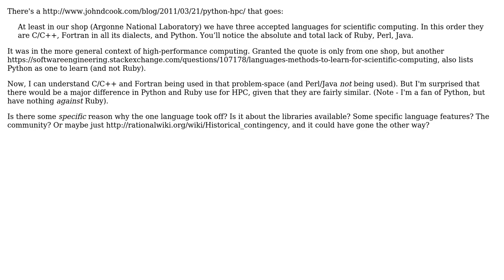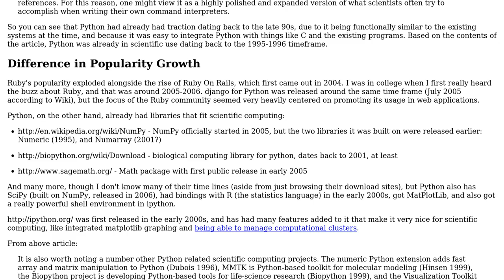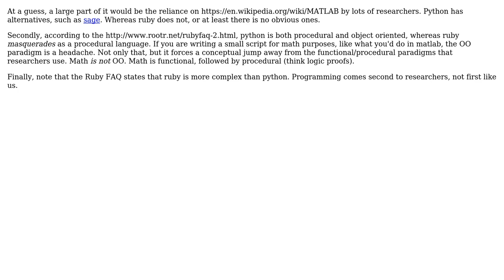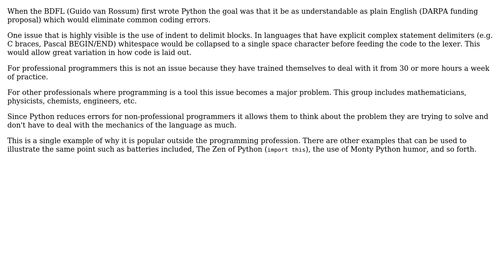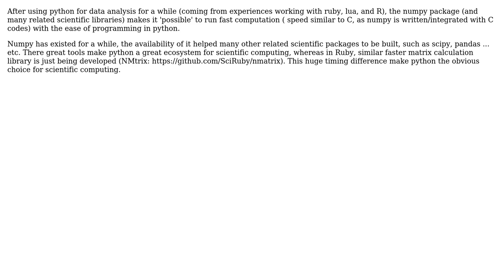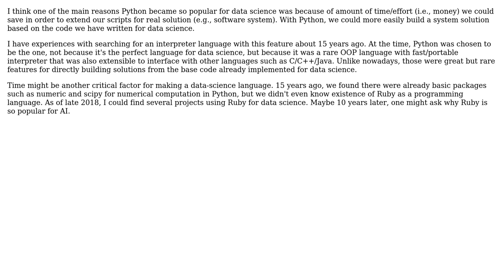Why is Python used for high-performance/scientific computing (but Ruby isn't)?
Software Engineering: Why is Python used for high-performance/scientific computing (but Ruby isn't)?

With thanks & praise to God, and with thanks to the many people who have made this project possible! | Content (except music & images) licensed under CC BY-SA | Music | Images & others | With thanks to user ??? user Walter user Tae-Sung Shin user Spencer Rathbun user Lance Helsten user juandiego user Joshua Shreve user Josh Petitt user Isaac Pei user Ipstone user gnat user david.barkhuizen user Cyclops and the Stack Exchange Network Trademarks are property of their respective owners. You are responsible for your own actions.